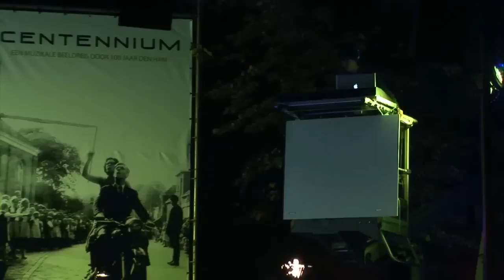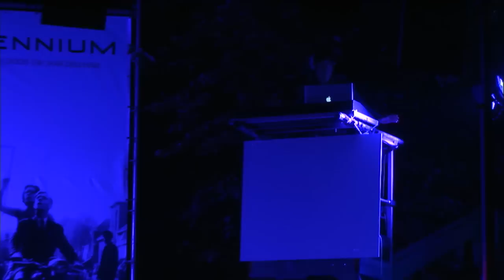Darryl-E vs. Rutger Jansen - Pirates of The Carribean & Levels(Hardwell Remix)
Een unieke versie van Pirates of the Carribean gespeeld door Rutger Jansen(pianist) en Darryl Entjes als DJ. Daarna draait Darryl-E Avicii - Levels (Hardwell Remix).